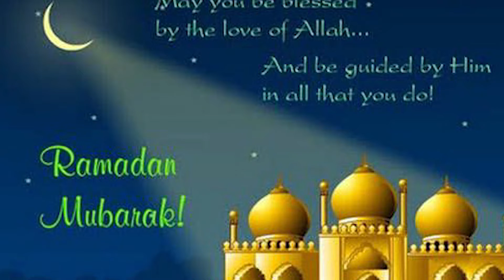RAMZAN MUBARAK | By Food Session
RAMZAN MUBARAK !